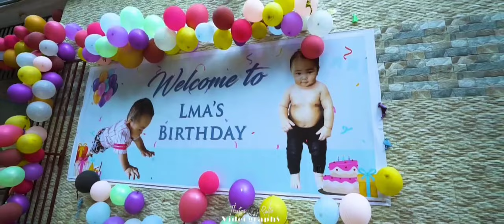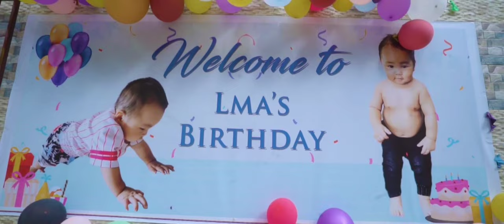Ka fapa birthday lawmna (a tlangpui dahkhawm(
ka fapa birthday lawmnaa hun min hmansaktu te zawng zawng hlimthla hi Pathian zara dam chuan rawn dahchhuah vek ka tum a,min lo thlirsak ve leh theuh ang che u awww